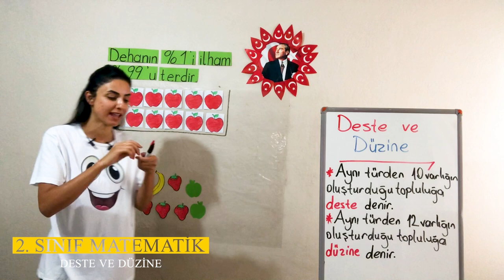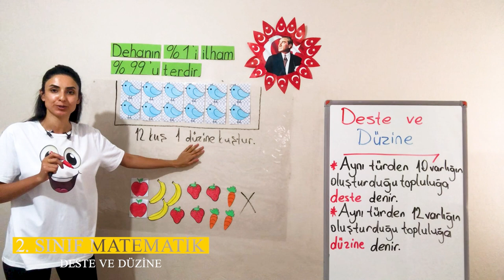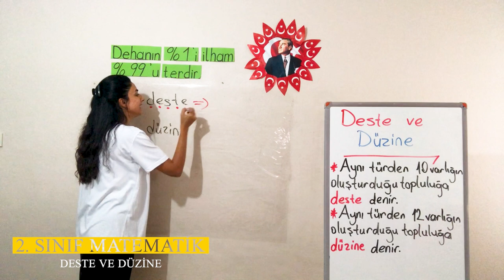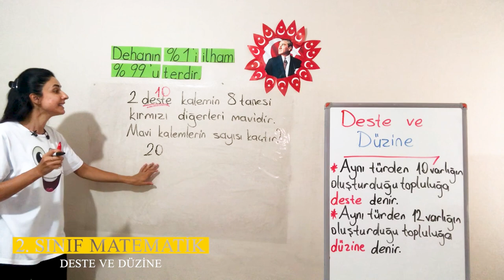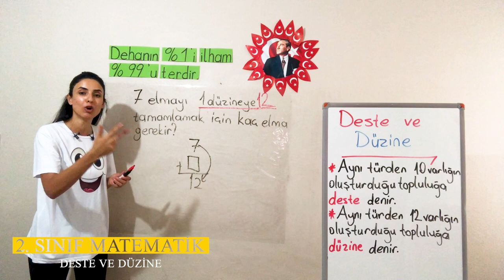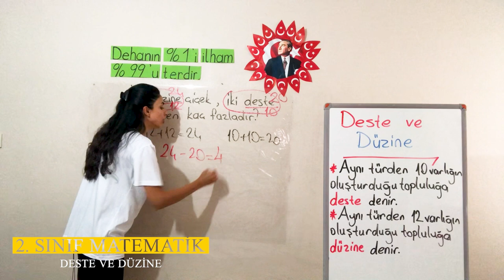1. Ünite - 1 Doğal Dayılar - 3 Deste ve Düzine